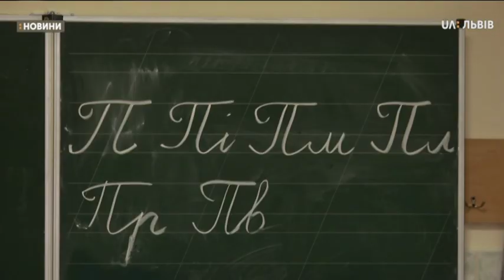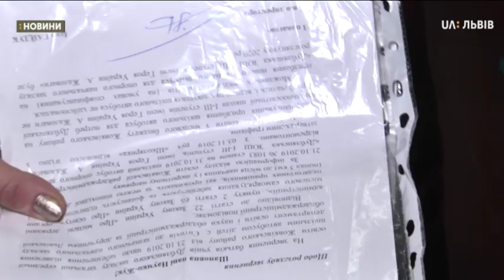Сюжет 14.11.2019 Шкільний автобус